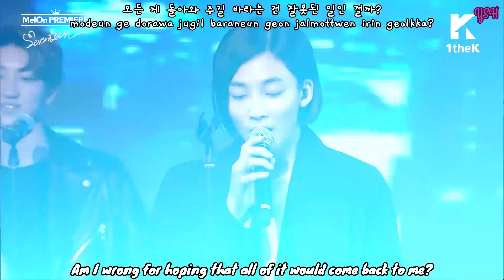SEVENTEEN – Drift Away (떠내려가) [Han+Rom+Engsub] Lyrics